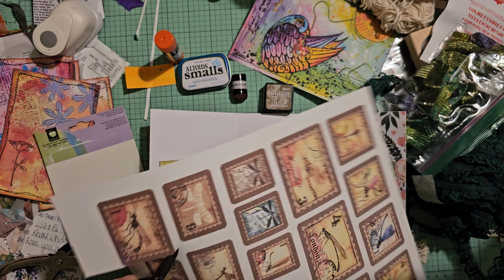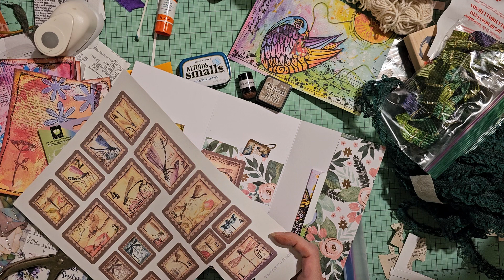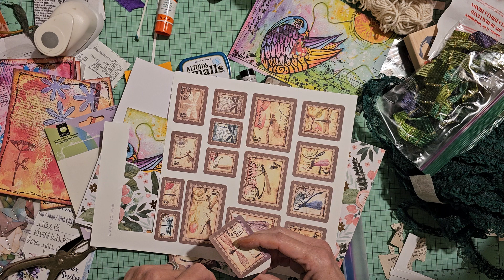Putting Together Happy Mail & Upcycling Your Scraps - ASMR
Welcome to ‎@junkjournalingwithartephemerie! I'm so glad to have you here, and hope you enjoy your junkjournal crafting time with me! I'd love to have you as both a subscriber, and as a new friend! 💕🦋 That would make my day! 💜

Some morning ASMR for you, and some upcycled tags from my Pink purchase over the weekend... (you know I couldn't just throw those little Kraft paper tags away!) And putting together Happy Mail and sharing it with a friend is one of my favorite things to do!! I'd love to hear your thoughts, so please leave me a comment or question. I answer each and every one!

A lot of you have asked, and here's a list of ways you can support our channel ~ *We truly appreciate each and every one of you, for the myriad ways you support us in our creative endeavors!*

FAVORITE PRODUCTS:

There is no additional cost to you, I just get a little credit for sending you their way)! This is a great way to get some cool craft tools, junkjournaling, ephemera, and paper goodies at the same time! We love and appreciate every single one of you for watching and supporting our channel!! Thank you so very, very much!

PAPER PRODUCTS:

~Brown Kraft Envelopes (A9 size)

~Stamperia Garden 12"x12" Paper Pack

~Rolodex Cards (pack of 100 cards)

~or also available in 3 packs of 100 cards

ADHESIVES:

~Beacon Fabri-Tac Glue (best deal!)

~Art Glitter Glue

~Tim Holtz Sizzix Sidekick Starter Kit

~Replacement Cutting Plates

STAMPS:

~Tim Holtz Field Notes Rubber Stamps

~7 pc. Acrylic Stamping Block Set (acrylic blocks for silicone clear stamps)

or this fun set that is just a few bucks more for a full set of goodies! (stamps, stamp blocks, inks, the whole enchilada!)

~Tim Holtz Herringbone Vintage Postal Mixed Media Stamp and Stencil Set THMM116

 INKS & OXIDES:

~Tim Holtz Distress Mini Inks with Blending Tools
or this one, which had 3 different sets of colors

~Tim Holtz Alcohol Ink Megaset (24 colors)

  ~Tim Holtz Distress Oxides - each is a bundle of twelve colors
January 2018 Color palette
Summer 2018 Color palette
Fall 2018 Color palette

 BLENDING TOOLS:

~Blending Tool & Replacement Sponge Set

~These little sponge daubers are the best! Super convenient that they have a plastic case for ease of storage, (and I'll go ahead and tell you now, you're going to want to get at least two of these for your Inks and two for your Oxides! There are going to be a total of 69 Oxide colors, and 70 ink colors when it’s all said and done!)

 CUTTING TOOLS & SNIPS

My favorite cutting and scoring tool:
~We R Memory Keepers Trim and Score Board

~Angle Cutting Tool - Four-Style Multi-Function Scrapbooking tool

~Tim Holtz Scissors & Snips (💕🦋 love these for fussy cuts!)

~Pet Grooming Scissors - Thinning Shears (for a postage stamp edge!)

~Fiskars Paper Edgers - Mini pinking (best deal!)

 OTHER BELOVED TOOLS & APPS:

Best Eyelet Tool Ever!:
~Crop-a-dile Eyelet Tool (best and easiest tool ever!)

~Crop-a-dile Corner Chomper

My Favorite Work/Inking Surface:
~Tim Holtz Glass Media Mat

~And last, but not least, the best printer you'll ever purchase!! My Epson EcoTank ET-2850 has printed over 2,000 pages so far, and I've just now refilled the tanks in the last month! No more ink cartridges! I call that a win all on its own!

~And, for those of you who love a great selection of junkjournal items at killer prices... check out the TEMU app! If you use this link, you'll get 10% off every order you make! (I've ordered twice so far, and been very pleased with my items... they have an amazing selection of goodies!)

 ~If you have *any questions at all*, please feel free to message me! I do my very best to answer every question or comment!